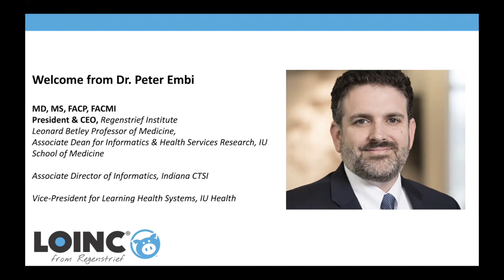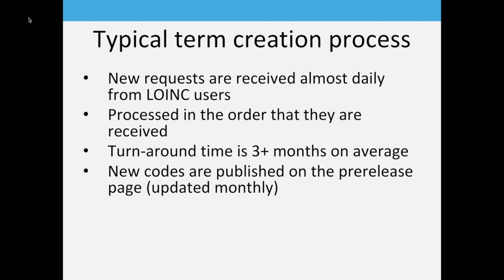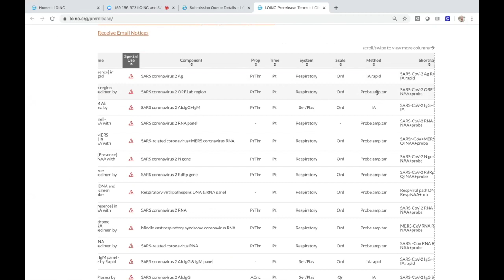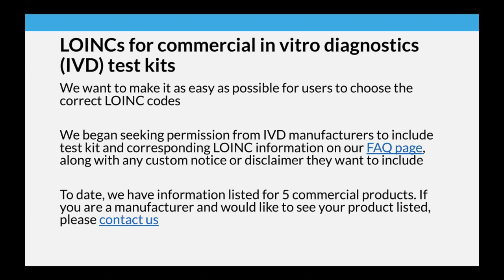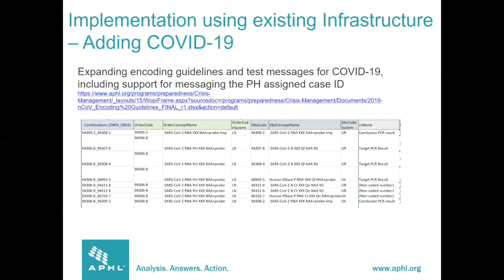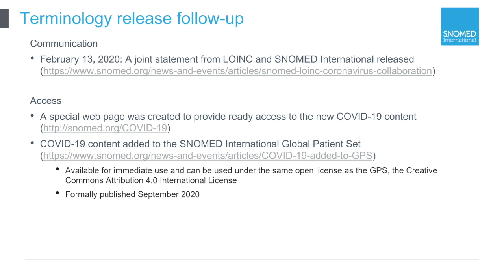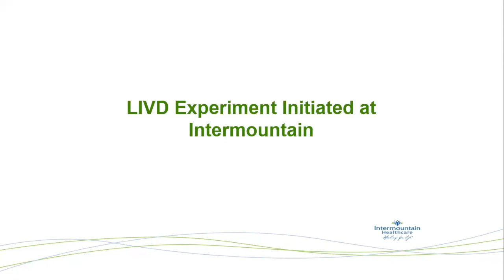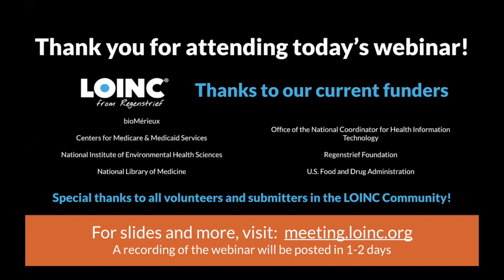LOINC Webinar for SARS-CoV-2 / COVID-19 on 2020-03-26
LOINC explains efforts taken in response to the COVID-19 pandemic through the creation of several codes for SARS-CoV-2 laboratory tests in this special webinar. This public meeting allowed participants to ask questions regarding the new, special use terminology.

Presenters include:
Theresa Cullen, Regenstrief Institute
Swapna Abhyankar, Regenstrief Institute
Jami Deckard, Regenstrief Institute
Riki Merrick, Association of Public Health Laboratories (APHL)
Tracy Okubo, Office of the National Coordinator for Health Information Technology (ONC)
Jim Case, SNOMED International
Stan Huff, Intermountain Healthcare